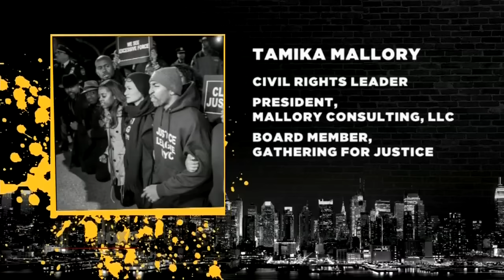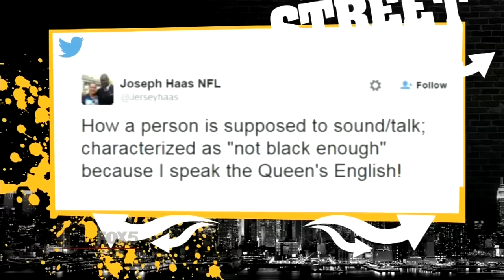Street Soldiers 1/16/2016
Racial Stereotypes: What are real stereotypes and what are fake ones?
Guests: Moise "Moe" Veranu, creator of 'Money and Violence' web series; Nitty Scott, MC and Hip Hop Artist; DJ Drewski from Hot 97; Tamika Mallory, civil rights activist